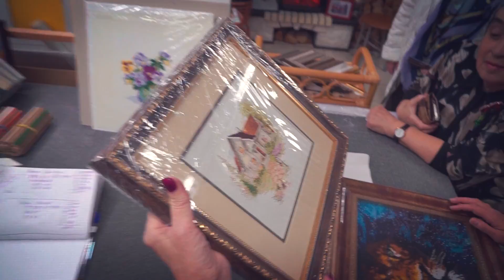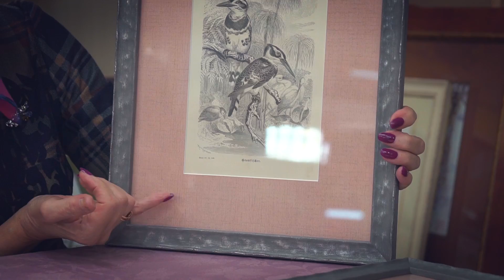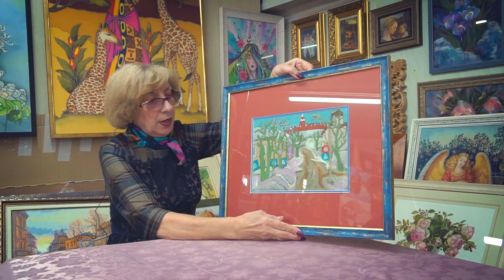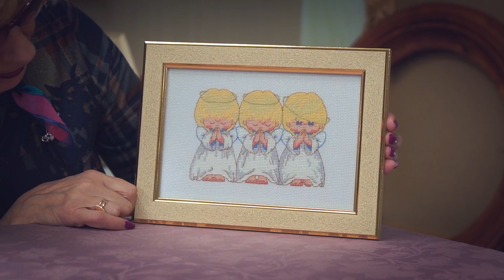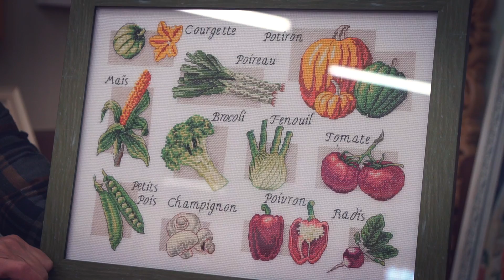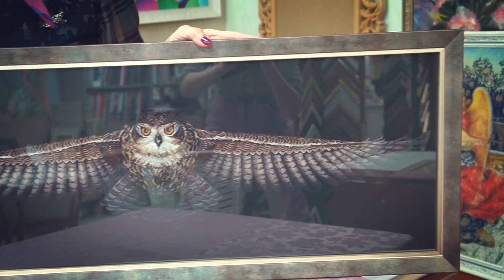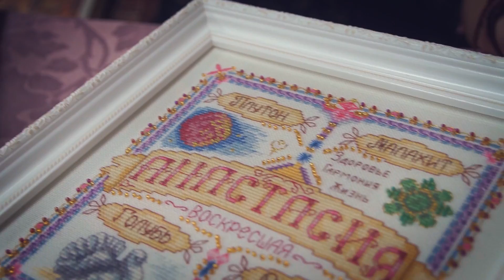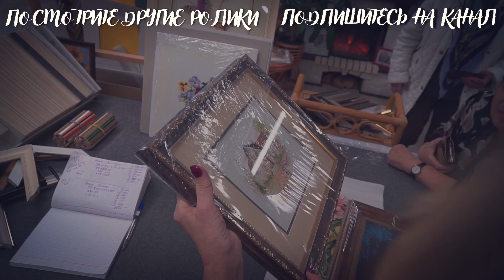Теперь мы делаем шкатулки с вышивкой! Шикарные оформленные работы и заявление!